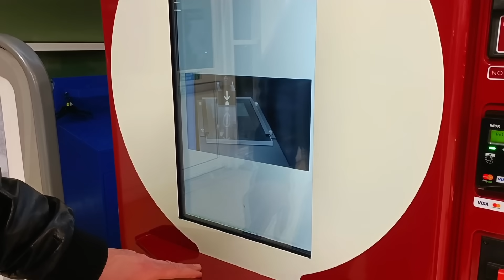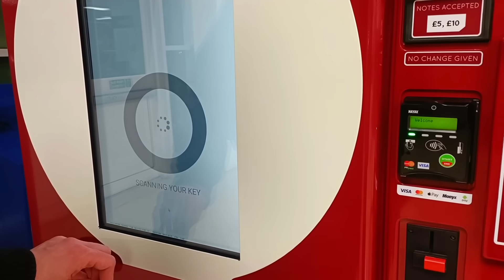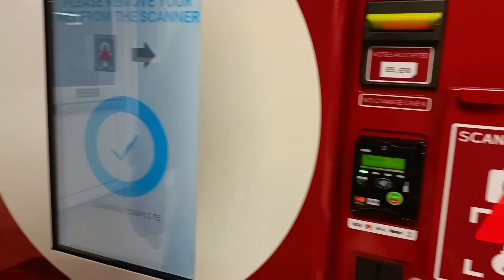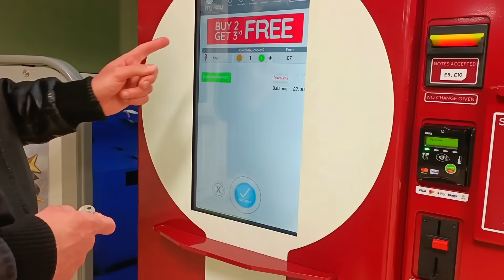FINALLY RECEIVED MY UK RESIDENCE PERMIT+ OUR SETTLEMENT PLANS FOR UK🇬🇧🇰🇪💕